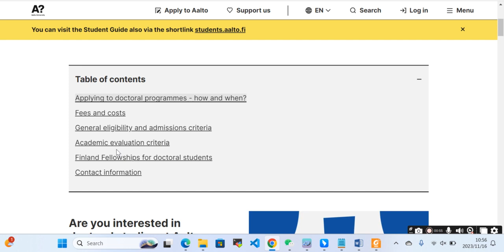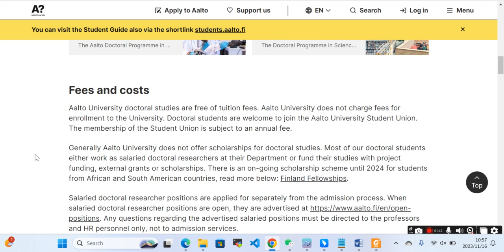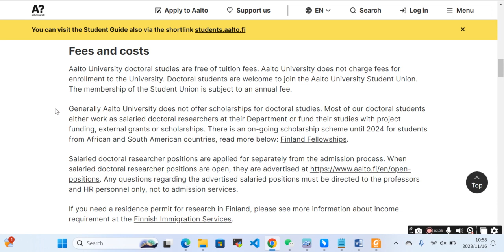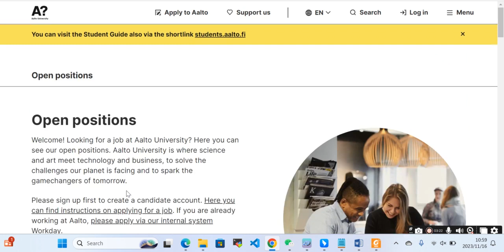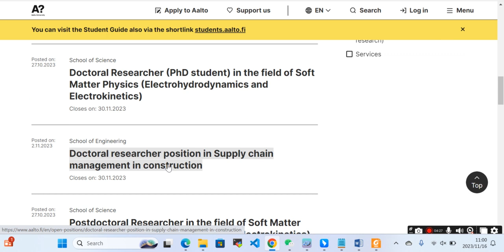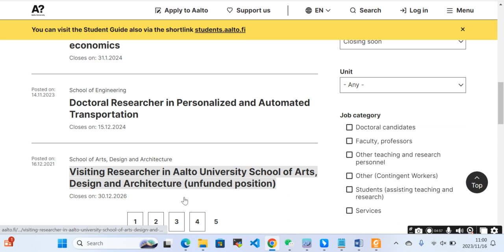PhD in Aalto University Finland: Stepwise Procedure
In this video, we dive deep into the process of pursuing a Ph.D. at Aalto University in Finland. Whether you're a prospective student or just curious about the academic journey, we've got you covered.

📋 Topics Covered:

Introduction to Aalto University: Learn about the renowned Aalto University and its commitment to cutting-edge research and innovation.

Admission Requirements: We break down the essential prerequisites for applying to Aalto's Ph.D. programs, ensuring you're well-prepared for the application process.

Application Procedure: Step by step, we guide you through the application process, offering tips and insights to make your application stand out.

Research Areas and Opportunities: Explore the diverse research areas and opportunities available at Aalto University, helping you find the perfect fit for your academic interests.

Funding and Scholarships: Discover the various funding options and scholarships that can support your Ph.D. journey at Aalto.

Living in Finland: Get a glimpse of life in Finland, including accommodation, language, and cultural aspects, to make your transition smoother.

Aalto University Ph.D. Programs
Application Portal
Scholarship Opportunities